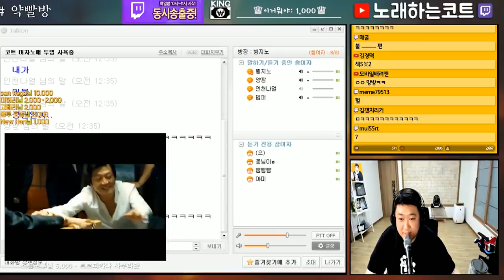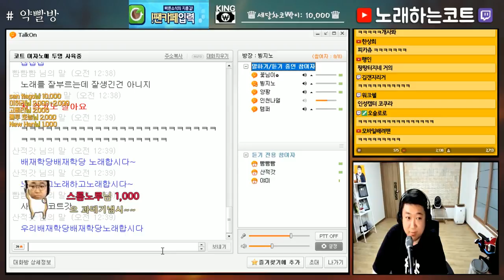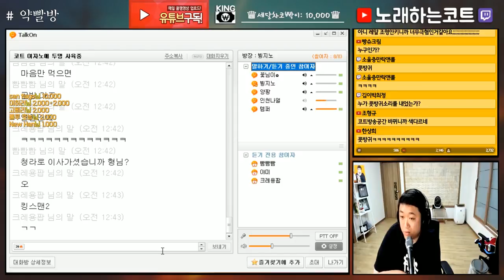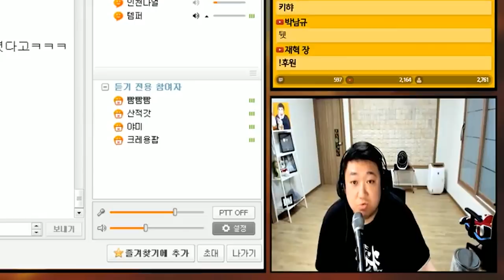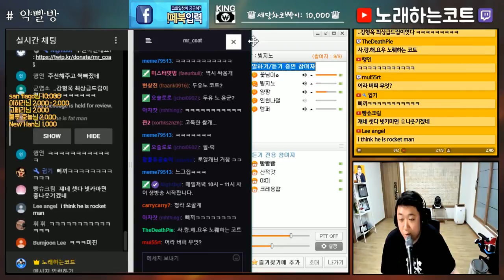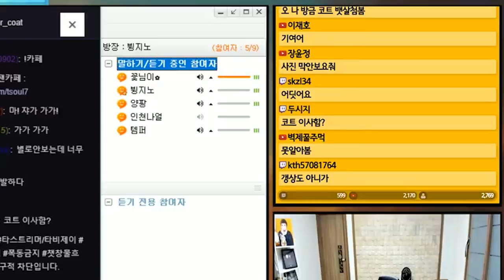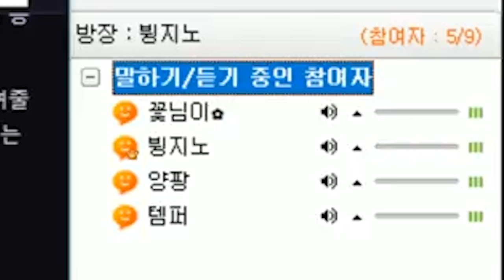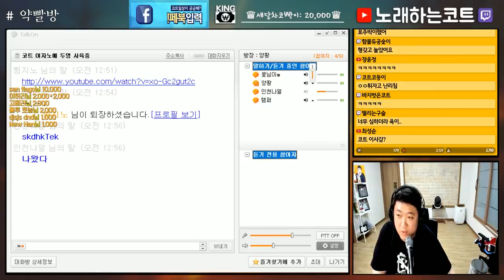"만나고 싶어 만나고 싶은데 너네들은 가상의 인물인걸?!" 결국 또 망한 소개팅 방 (노래하는코트)